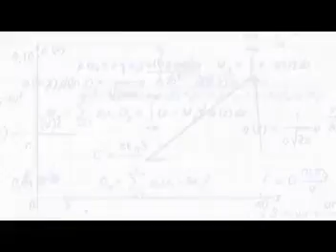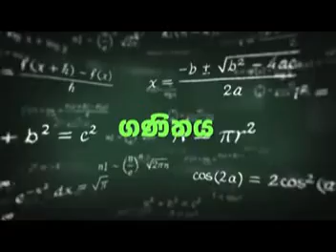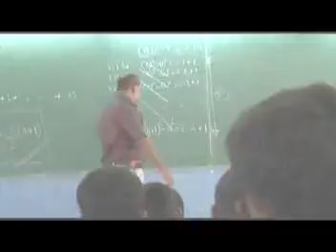උසස් පෙළ සදහා මුහුණ දිමට විශයන් තොරගන්නෙ ගන්නෙ කොහොමද?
ගණිතය විශය නිර්දේශය